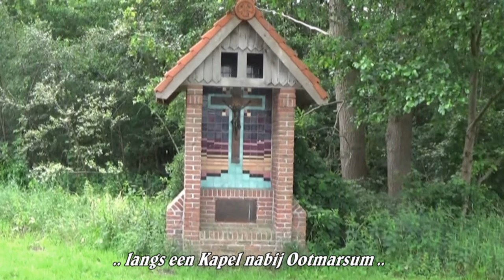Twente - Tussen De Lutte en Ootmarsum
Een heerlijke fietstocht door het Noord-Oosten van Twente. Een tocht vanaf de parkeerplaats van het Ros van Twente nabij De Lutte, langs de flanken van de Paaschberg, over een modderpad naar Hakenberg en een koffiestop bij het Huis Everloo. Een bezoekje aan het  kunststadje Ootmarsum en langs de Dinkel met de watermolens van Singraven. Een fietstrip door een bosrijk - en coulisselandschap over rustige wegen, soms over halfverharde bospaden, en het rivierdal van de Dinkel, die eindigd via het Lutterzand bij het terras van het Ros van Twente.

A wonderful bike ride through the North-East of Twente. A trip from the parking of the Ros van Twente near De Lutte, along the flanks of the Paaschberg, over a mud path to Hakenberg and a coffee stop at the House Everloo. A visit to the art town of Ootmarsum and along the Dinkel with the water mills of Singraven. A bicycle trip through a wooded and scenic landscape on quiet roads, sometimes on semi-paved forest paths, and the river valley of the Dinkel, which ends via the Lutterzand at the terrace of the Ros van Twente.

Eine wundervolle Radtour durch den Nordosten von Twente. Ein Ausflug vom Parkplatz des Ros van Twente bei De Lutte entlang der Flanken des Paaschbergs über einen Schlammweg nach Hakenberg und eine Kaffeepause im House Everloo. Ein Besuch in der Kunststadt Ootmarsum und entlang des Dinkel mit den Wassermühlen von Singraven. Eine Radtour durch eine bewaldete und landschaftlich reizvolle Landschaft auf ruhigen Straßen, manchmal auf halb asphaltierten Waldwegen, und durch das Flusstal des Dinkel, das über den Lutterzand auf der Terrasse des Ros van Twente endet.

Une merveilleuse balade à vélo à travers le nord-est de Twente. Un voyage depuis le parking du Ros van Twente près de De Lutte, le long des flancs du Paaschberg, sur un chemin de boue vers Hakenberg et une pause-café à la maison Everloo. Visite de la ville d'art d'Ootmarsum et le long du Dinkel avec les moulins à eau de Singraven. Une balade à vélo à travers un paysage boisé et pittoresque sur des routes tranquilles, parfois sur des chemins forestiers semi-pavés, et la vallée fluviale du Dinkel, qui se termine par le Lutterzand à la terrasse du Ros van Twente.